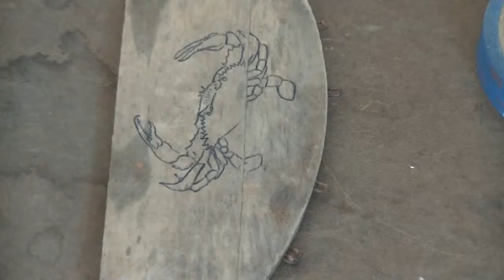Blue Crab Wood Burning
A simple transfer and wood burn of a Blue Crab on a piece of crab basket bottom.